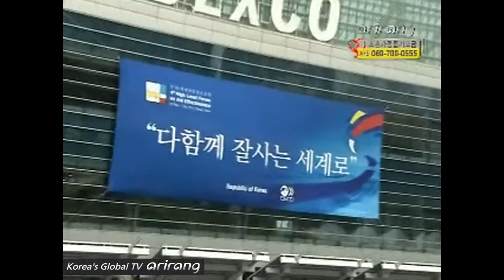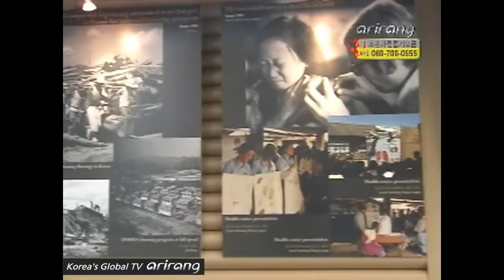High Level Forum on Aid Effectivenss, Busan [In Focus]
+ Host

  - Bak Sang-mee (Professor, Division of International Studies, Hankuk university of Foreign Studies)

 + Panels

  - Chun Seung-Hun (President, Korea Institute for Development Strategy)
- Hwang Won-gyu (Professor, Dept. of International Commerce & Area Studies, Gangneung-Wonju National University)